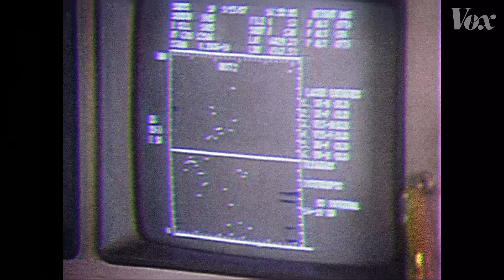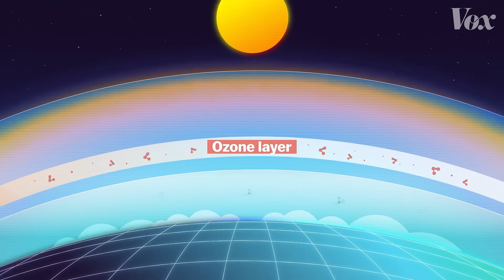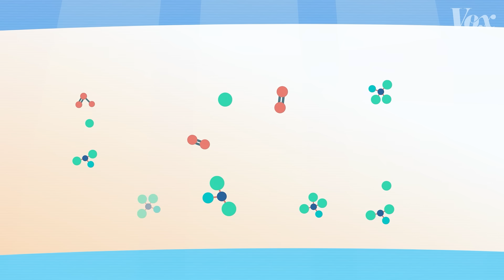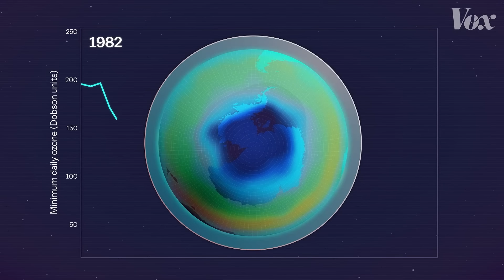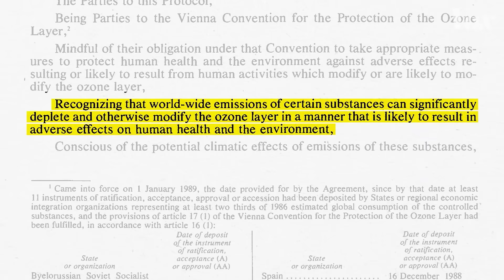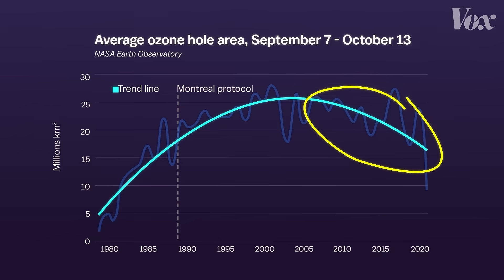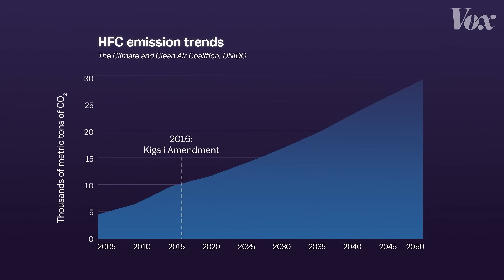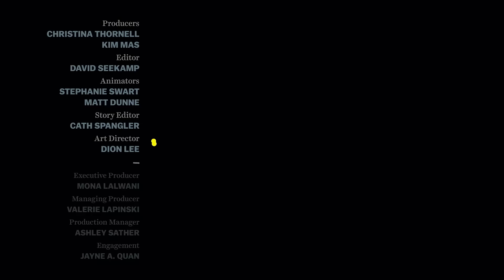Why you don’t hear about the ozone layer anymore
Finally, some good news about the environment.

In the ’80s, scientists discovered there was a hole in the ozone over the South Pole. A significant layer of gas that deflects much of the sun’s radiation was disappearing much faster than anyone expected. Projections suggested it would collapse by 2050, increasing skin cancer rates, harming crops, and destroying the marine food chain. The situation was dire. But today, we are on the path to recovery.

Dr. Susan Solomon, among other scientists, contributed key findings to understand what was depleting the ozone layer and how to address it. In this video she takes us back to her expedition to Antarctica, breaks down how we managed to fix this huge problem, and looks at our next big environmental challenge — climate change — with the unbridled optimism that drove her to fix the ozone hole.

Further reading:

To learn about the scientific discoveries by Mario J. Molina and F. Sherwood Rowland that kickstarted research into chlorofluorocarbons (CFCs) in the ’70s, take a look at their groundbreaking paper here:

To understand the Montreal Protocol in more detail, read the United Nations Environment Programme’s summary here: